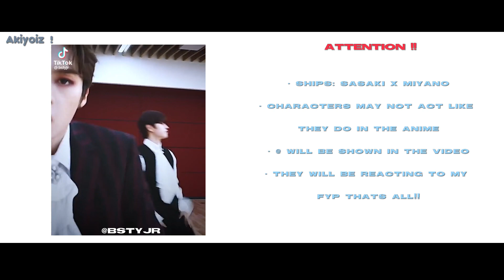Sasaki to miyano react to my tiktok fyp ! || very short || Gcrv || 1/?